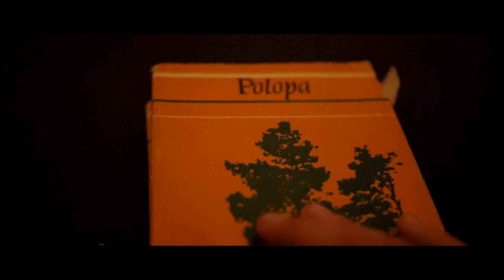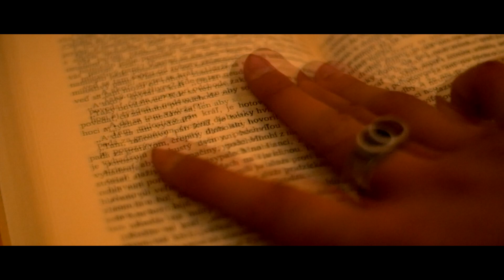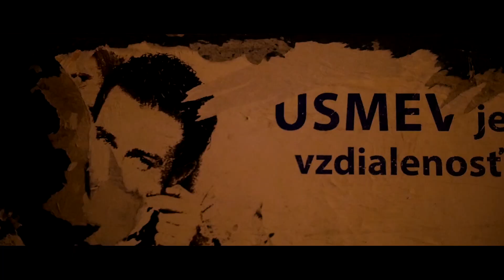DYMER SUROVEC feat. DJ SPANK - POTOPA (prod. MATÚŠ BABKA)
Rap: Dymer
Produkcia: Matúš Babka
Mix/Master: Dufus